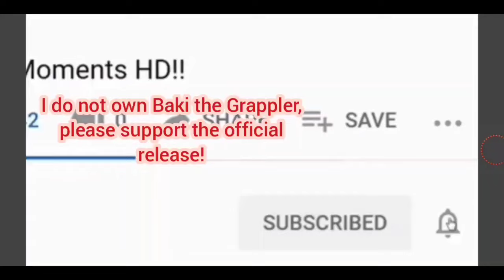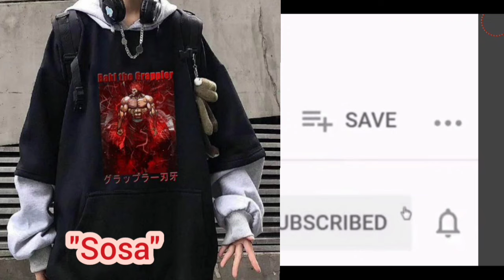Retsu Kaioh vs Katsumi Orochi DUBBED!!- Baki Hanma HD! 😱❤️🤯💯🔥🍿💪👌